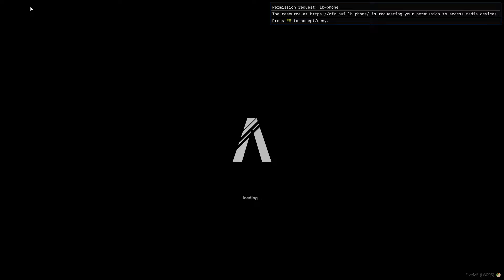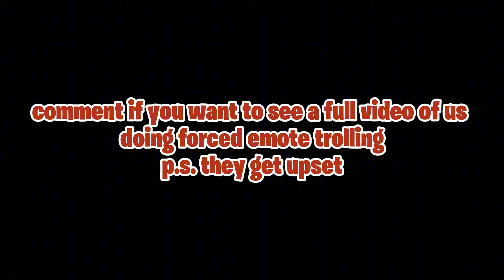Trolling Salty Girl Admin in GTA RP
Trolling Girl Admin in GTA RP

Trolling Admins Roleplayers Girl Admin GTA RP Banned Troll